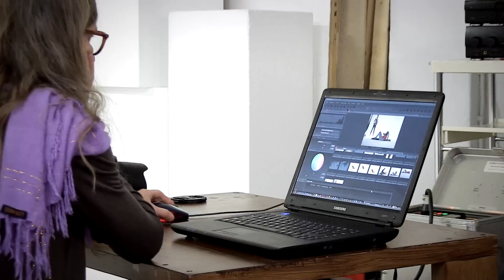Projekt Sexy Bauch 2014 – Interview mit Lisa Pfisterer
Lisa Pfisterer ist die Gewinnerin von Projekt Sexy Bauch 2014. Wir waren bei ihrem Shooting in Hamburg dabei. Im Interview erzählt sie von ihren Erfahrungen während der 8 Wochen und wie sie sich motiviert hat.